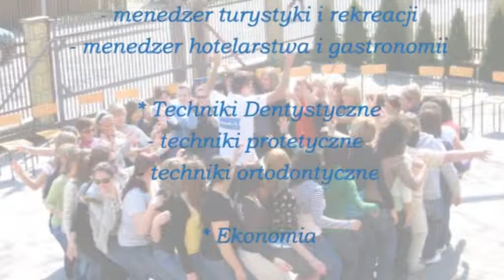Wyższa Szkoła Menedżerska w Białymstoku, studia Białystok - poleca Study4u.eu